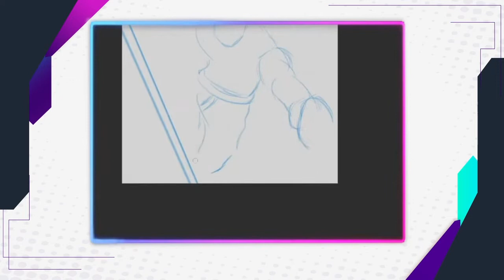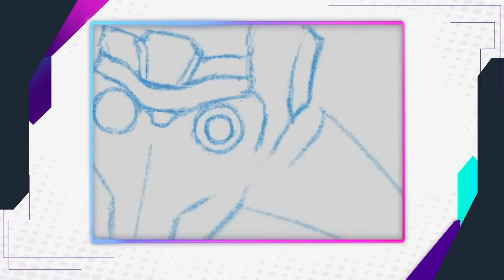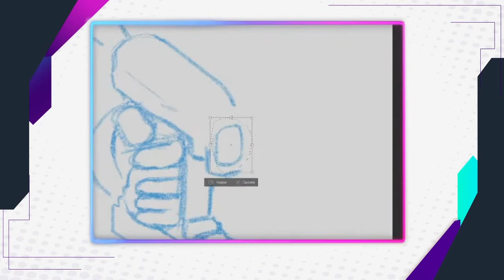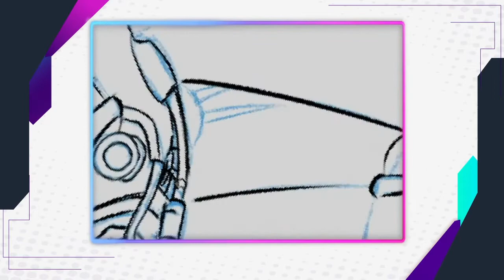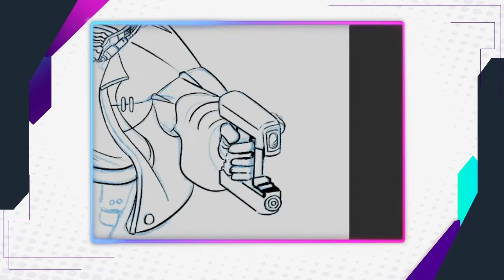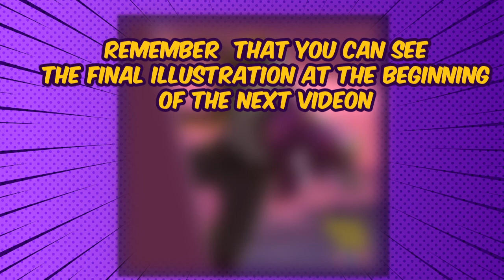¡SPEEDPAINT! t'challa star lord /What if Digitial illustrations series!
hello guys speedpaint of this series of illustrations that i will be doing from the amazing Marvel series What if